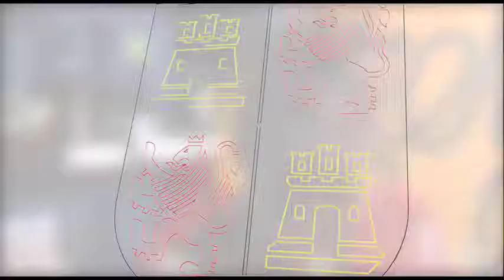Intervención de Milagros Marcos en San Sebastián Gastronómika